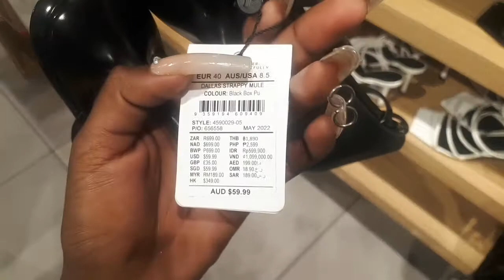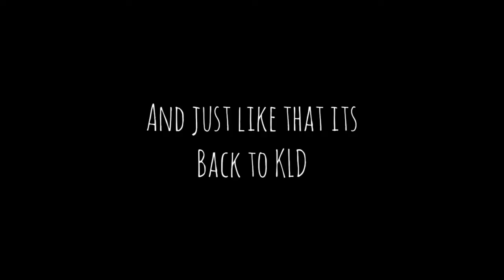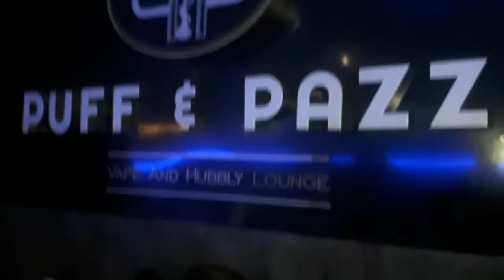Lets Go Groove in Johannesburg For The Weekend//South African Youtuber//Tumelo Kaibe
Hey Twigters

In this Video I am heading to Johannesburg to go groove with my friends.

Enjoy and ill see you guys on my next upload which will be sooner than expected.

ticktock coming soon.